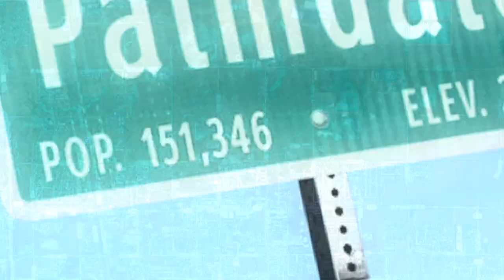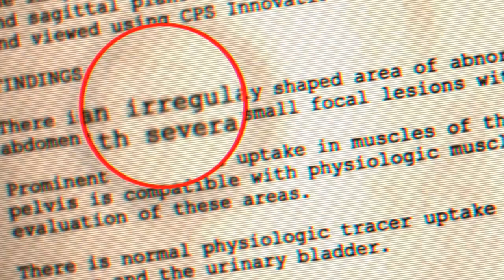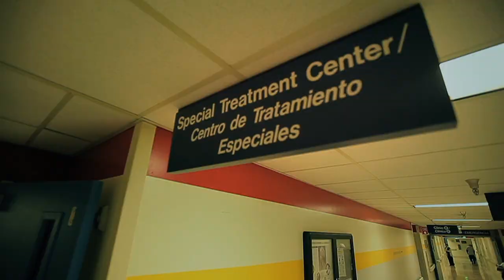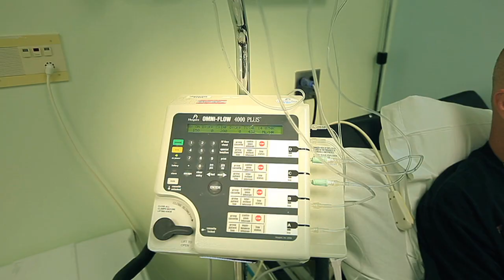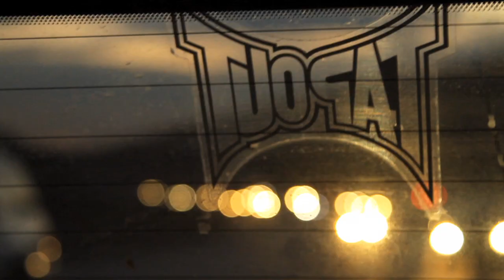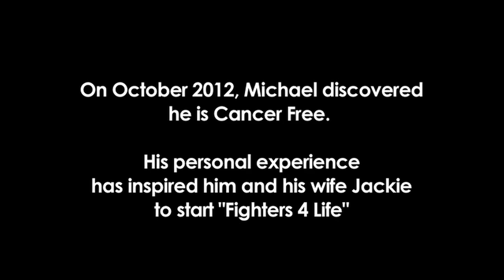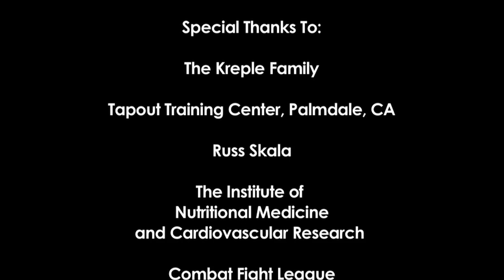True Warrior - Episode 1- MMA fighter Mike Kreple Battles Cancer TRUEWARRIOR.TV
True Warrior showcases MMA fighters who are overcoming some of life's toughest obstacles outside of the cage. These courageous individuals are nothing short of inspiring.